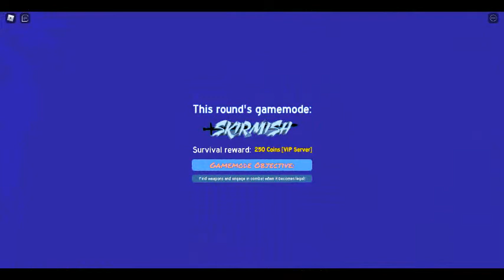Roblox Tornado Alley Ultimate: ALL eight item locations on Classic Town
Hello to the viewers. This is the video about me showing you all of the item locations on Classic Town